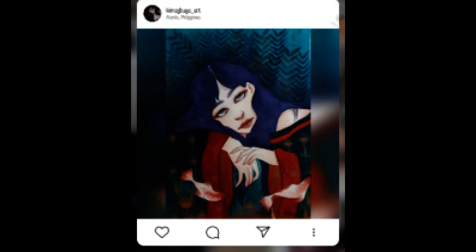"Awanggan: Singhap at Hiyaw Art Forum part 2 of 4"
Awanggan Art Forum Host/Artist Romualdo Salazar asks 8 artists about creative activities that help them during the pandemic and discovering new things about artists and their work:

Abby Batocabe talks about art as coping mechanism for artists and art remaining a lifestyle choice

Con Cabrera discusses the importance of consistency, in shaping style and identity; and art being an intrinsic part of her life, intertwined in the various roles it plays

Wika Nadera on going over past and unfinished works to refine his style

Noel Soler Cuizon on the post-academic role of a mentor as a guiding figure, and the latter dealing with his own baggages, while propping young artists in search of validation